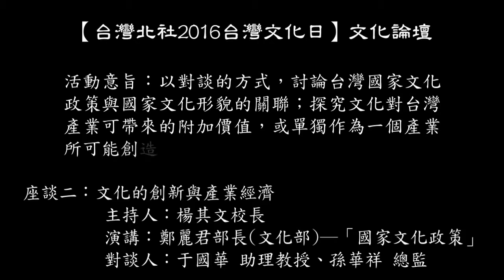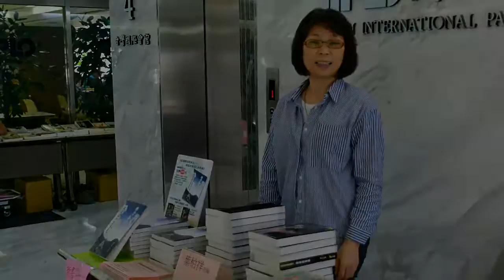台灣北社 「台灣文化日活動」文化論壇：5 座談二 主持人：楊其文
台灣北社2016台灣文化日
第一場：文化論壇
時間：10月15日AM9:00~PM17:00
地點：偉成大樓台灣國際會館4F
辦理意旨：以對談的方式，討論台灣國家文化政策與國家文化形貌的關聯；探究文化對台灣產業可帶來的附加價值，或單獨作為一個產業所可能創造的經濟價值。

座談一：文化政策與國家文化形
         主持人：陳儀深教授
         對談人：李敏勇老師
座談二：文化的創新與產業經濟
         主持人：楊其文校長
         演講：鄭麗君部長(文化部)─「國家文化政策」
         對談人：于國華 助理教授、孫華祥 總監